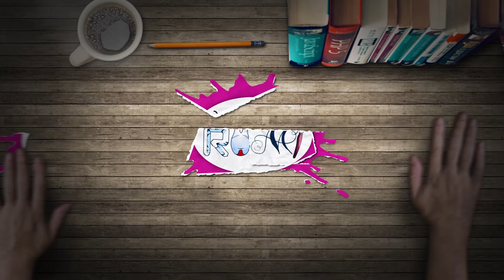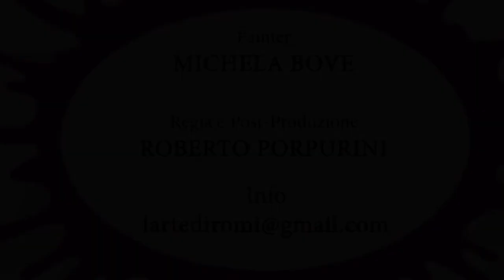Come disegnare un MURALES FUMETTO bellissimo Body Painting - Tutorial Facile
"L'ARTE DI ROMI"

Realizzare un Body Paint in 5 minuti?
SI PUO' FARE!!

SOGGETTO: Fumetto ( face, belly e Body Painting)
DIFFICOLTÀ: Facile
PENNELLI UTILIZZATI :pennello punta tonda 1- 3-4
COLORI: white , Black, pastel blue, yellow.
TECNICA: a pennello

Painter
MICHELA BOVE

Regia e Post Produzione
ROBERTO PORPURINI